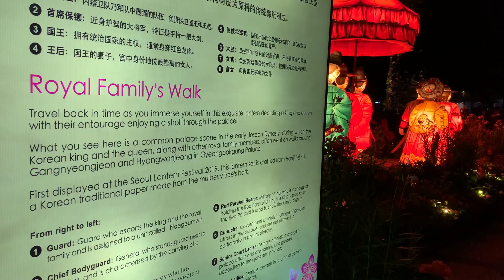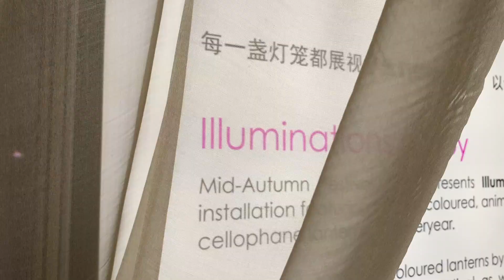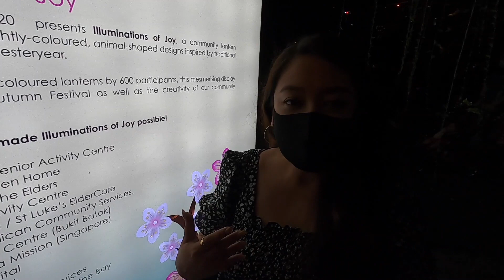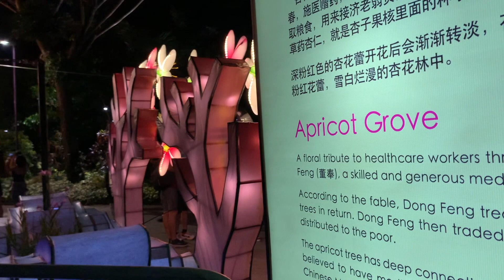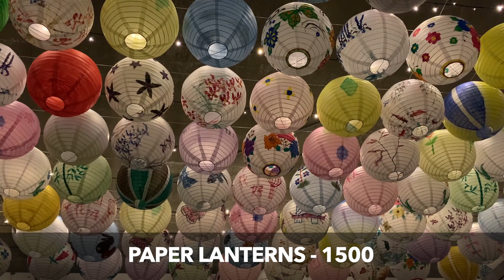Mid-Autumn Festival 2020 at Gardens by the Bay | Tagalog Vlog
Mid-Autumn Festival 2020 - Gardens by the Bay runs from 18 September to 4 October. Admission is Free.

Mid-Autumn Festival 2020 Event Highlights:
1. Apricot Grove
2. Royal Family's Walk
3. Illuminations of Joy
4. Water Song